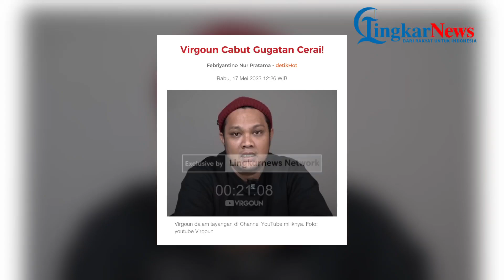Bongkar Fakta di Balik Pencabutan Gugatan Cerai Virgoun dan Inara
Virgoun dan Inara Rusli batal bercerai? Ternyata ada alasan yang membuat Virgoun mencabut gugatan cerainya. Apa yang sebenarnya terjadi di balik perceraian pasangan selebriti ini?